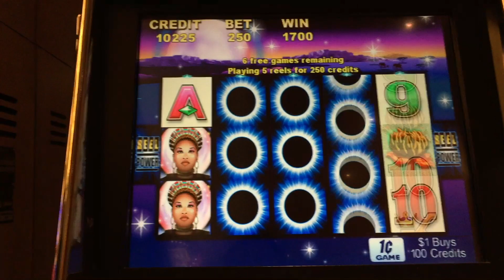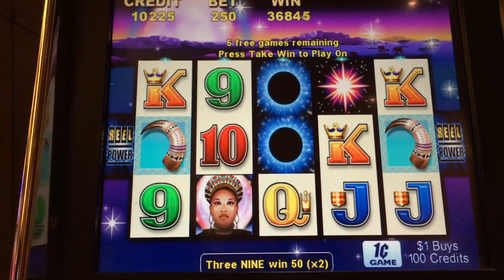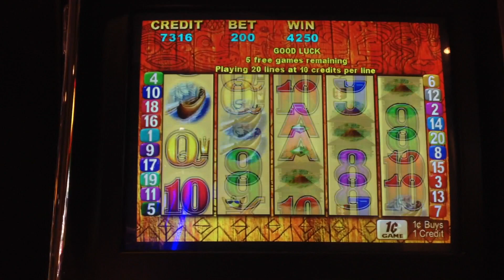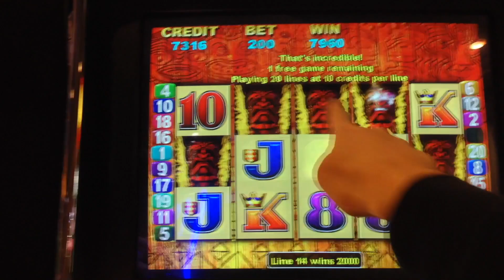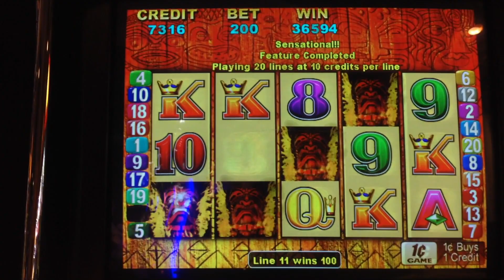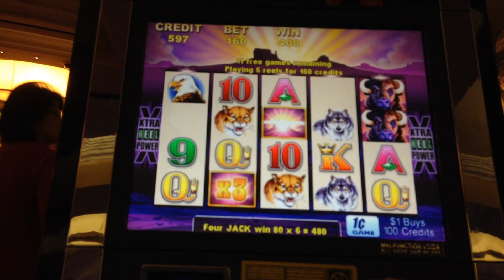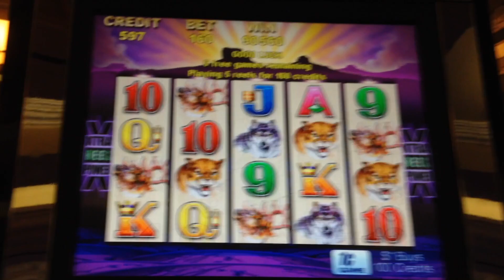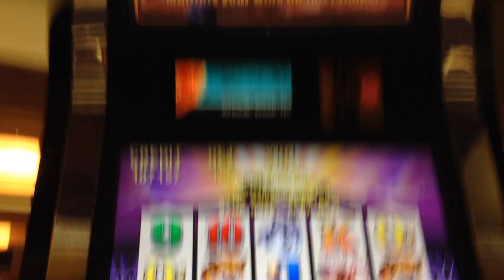★MEGA BIG WIN! 🐃 💰★ MY BIGGEST BUFFALO WIN TO DATE! (Aristocrat) Slot Machine Bonus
★MEGA BIG WIN! 🐃 💰★ MY BIGGEST BUFFALO WIN TO DATE! (Aristocrat) Slot Machine Bonus. It's Aristocrat classics today! Playing the old Aristo machines with the ugly old screens LOL. First, a revisit of my biggest bonus wins on SHAMAN'S MAGIC (special guest Slot Traveler & Quick Hit Lover) and one of my all-time favorites TIKI TORCH. Then for the first time shown on my channel is MY BIGGEST BUFFALO win to date on original BUFFALO!